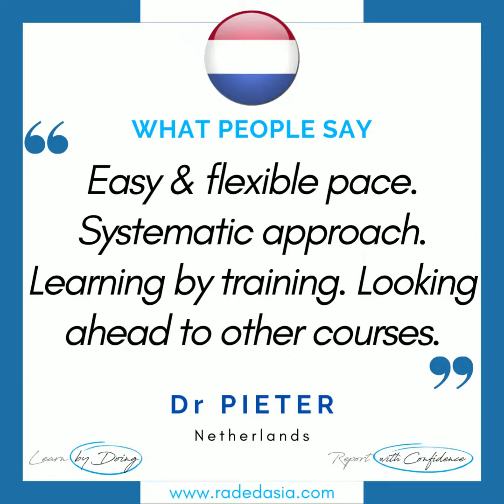HOW DO YOU FIND AN ANNULAR FISSURE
Quick video on the easiest way to find an Annular Fissure on MRI.

We are learning this in our MRI Degenerative Spine Mini Fellowship.

NEW ONSITE KNEE AND SHOULDER GUIDED MINI FELLOWSHIPS.

This channel and video are aimed to help you learn MSK MRI. We teach MSK MRI and will be posting regular How To Videos on MRI in YouTube and also  other aspects of MSK MRI and Spine MRI.

You can learn MRI Online and Onsite with MRI Courses in MSK MRI and Spine MRI which use GUIDED LEARNING to make sure that you learn properly. The aim is for you to Report Confidently and issue Accurate reports that are trusted and valued by Clinicians.

 More information at the following links:

1. We have a lot of posts through the week and out can be hard to keep track of them. If you would like a weekly email with all the links to our posts follow this

2. Guided Learning Online Courses in MSK MRI

8. Quick Picks from Journals we are reading: Brief summaries of useful information from journals we are reading. Posted Monday/ Wednesday/ Friday on our FB page at this

9. Join our WhatsApp Broadcast List for weekly educational posts. Your name and number will remain private and cannot be seen by anyone else.

The copyright of this video belongs to Dr Ravi Padmanabhan and Radiology Education Asia. It may not be copied, downloaded, edited, embedded or used in any other way without specific written permission.